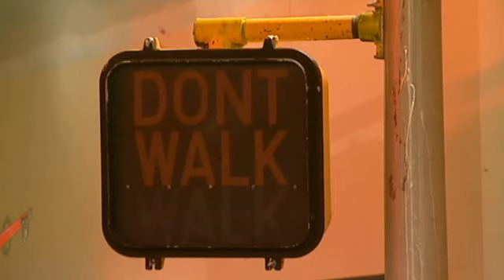Ultimate Big Brother (2010) - Day 15 - Live Eviction - Part 1